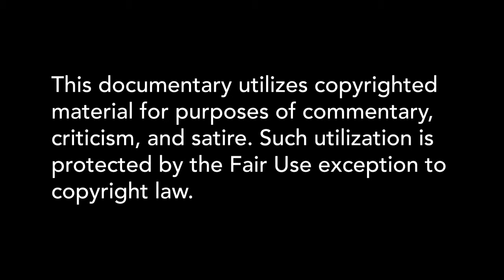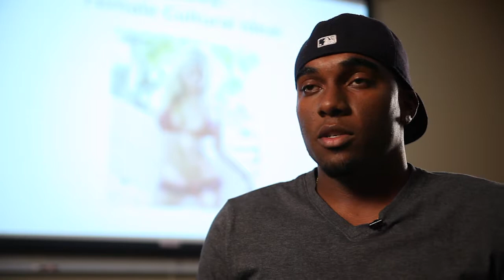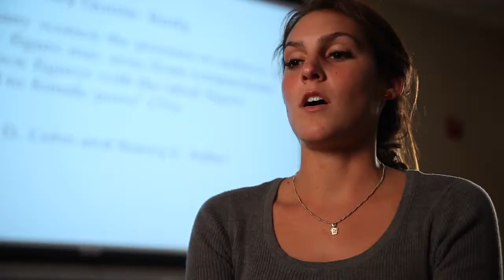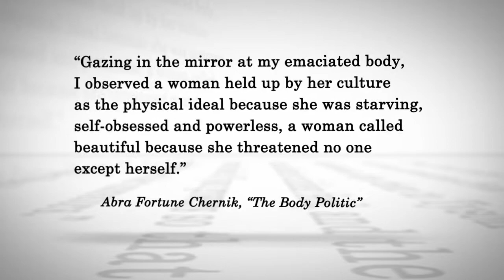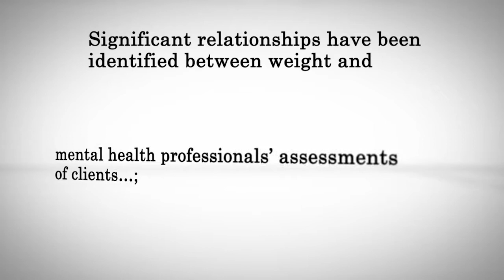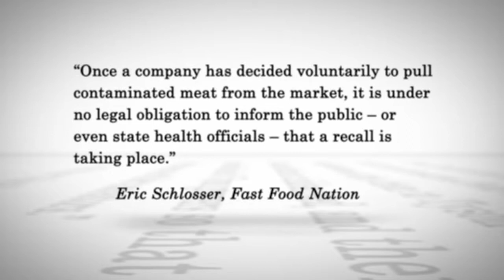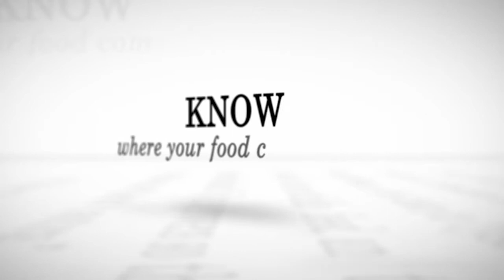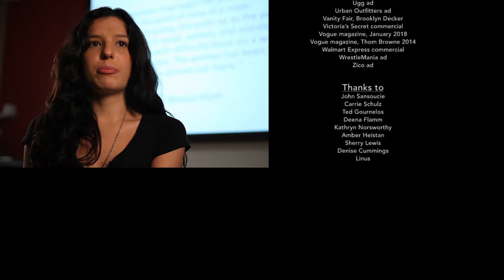Off the Menu, Lisa M. Tillmann (writer, producer)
To ask a question or to inquire about scheduling a facilitated showing, public address, and/or training/workshop, please contact Lisa Tillmann, PhD, at: .

What’s wrong with the ways we relate to our bodies, to others’ bodies, to eating and to food—and what can we do about it?

Through compelling personal testimony and creative work this documentary examines body and beauty ideals, body image, body dissatisfaction, eating disorders, muscle dysmorphia, cosmetic surgery, our cultural fear and hatred of fat, weight-based prejudice, and inequalities related to the
U.S. food system.